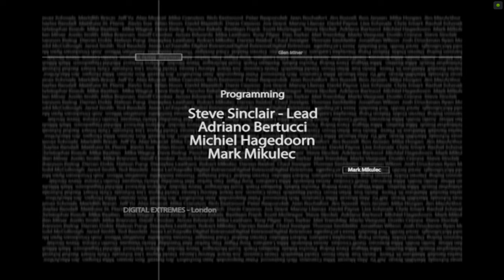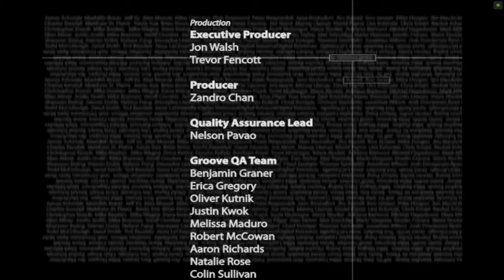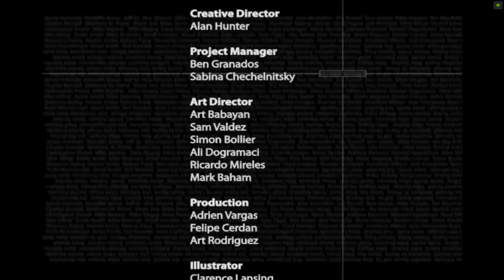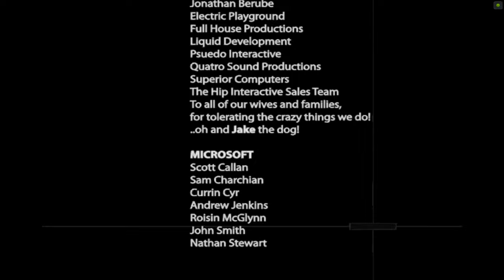Pariah 4K Full Walkthrough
Pariah - 2005

Dr. Jack Mason is a castaway field medic who is forced to partner with a mysterious woman named Katrina. Even worse, her strange disease has transmuted to poor Jack, and he must fight his way out of this deplorable situation.